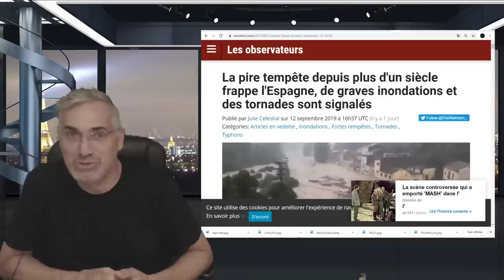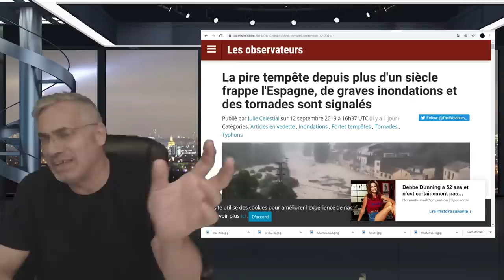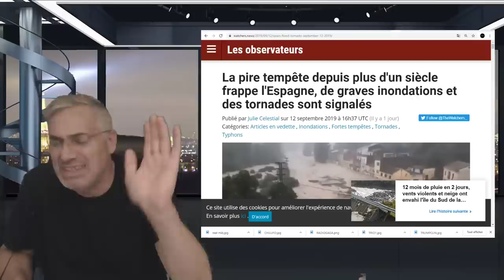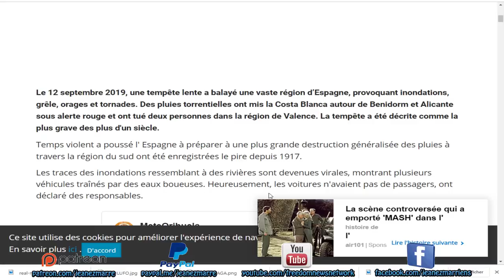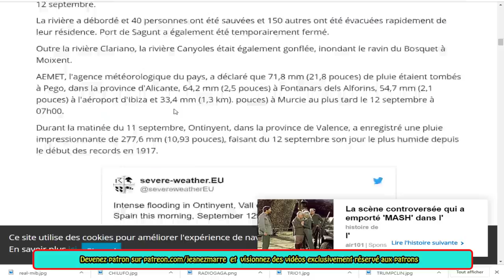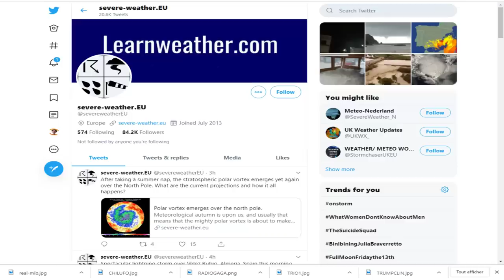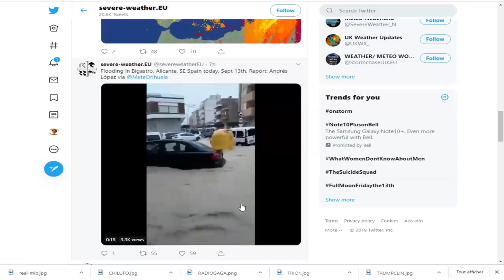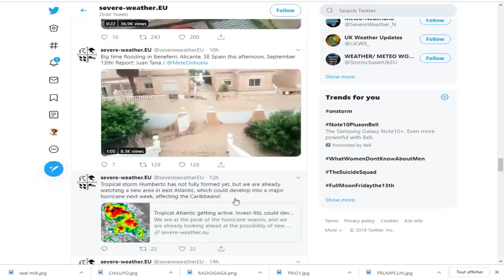DERNIÈRE HEURE, La pire tempête depuis plus d'un siècle en l'Espagne.